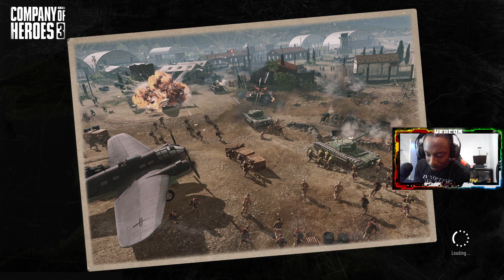COMPANY OF HEROES 3 - Console Edition- LETS PLAY - PART 19 - Italian Campaign - PS5 - 1080P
Company of Heroes 3 is a real-time strategy video game series developed by Relic Entertainment. The series is set during World War II.

This is PART 9 of my Lets Play of Company of Heroes on the PS5 Console Edition starting the Italian Campaign.

16 Views - Jan 15, 2024#companyofheroes3